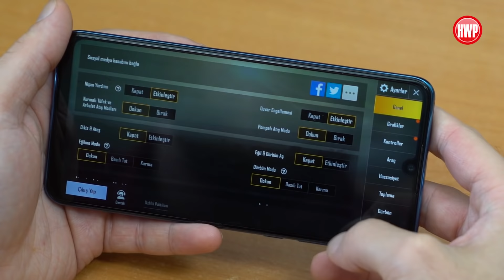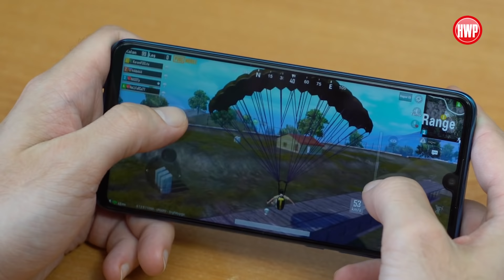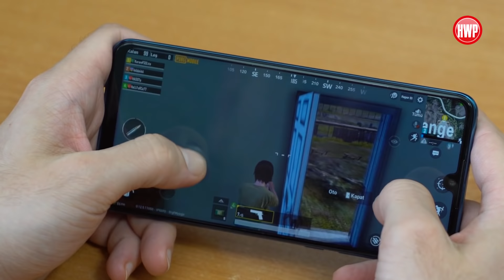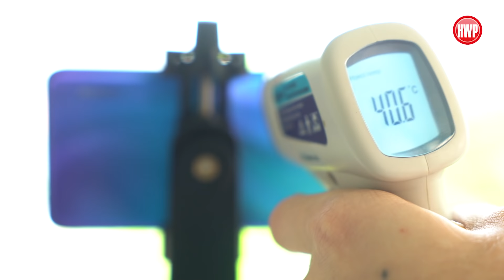Huawei P30 Lite ısınma testi (PUBG Mobile ve ısınma)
Isınma testi serimizin yeni konuğu Huawei P30 Lite oldu. Bakalım cihaz, 10 dakika boyunca PUBG Mobile ve ardından 10 dakika boyunca video çekimi sonrası ne kadar ısınıyor? Ayrıca pil durumunu da yine videomuzdan takip edebilirsiniz.